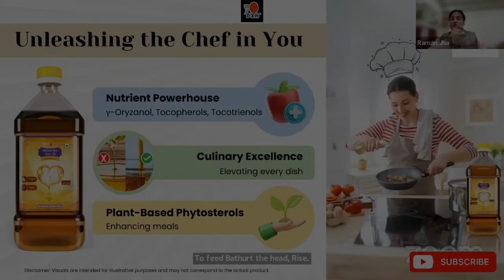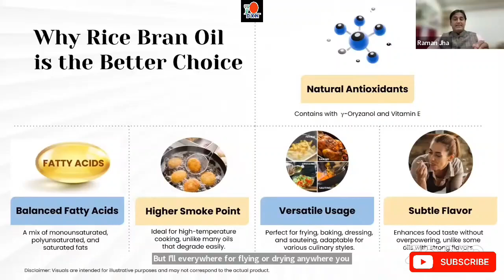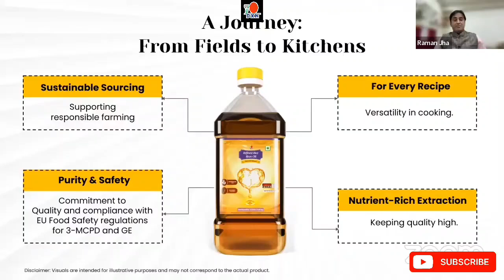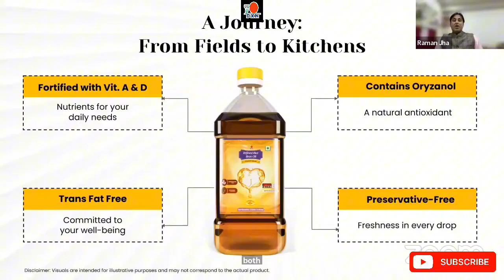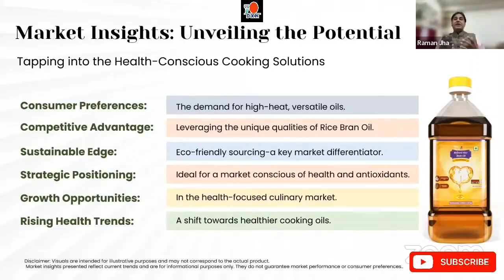राइस ब्रान ऑइल | Rice Bran Oil